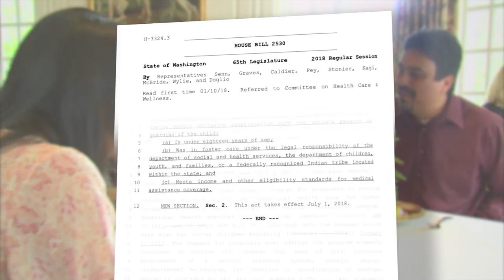Rep. Tana Senn discusses health care for foster youth with stakeholders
Rep. Tana Senn, D-Mercer Island, and those who will be affected by and worked on the bill, discuss HB 2530, which will extend health care benefits for former foster youth.